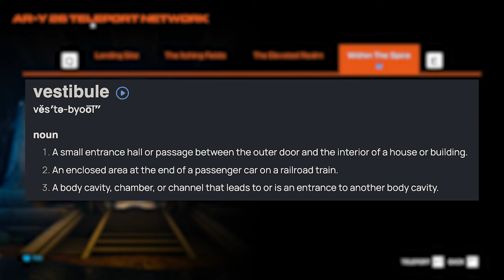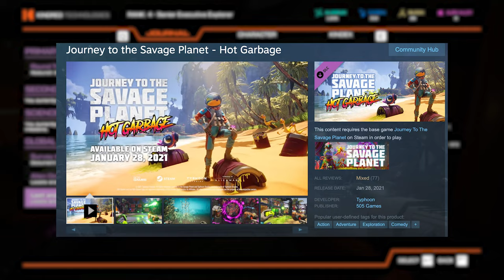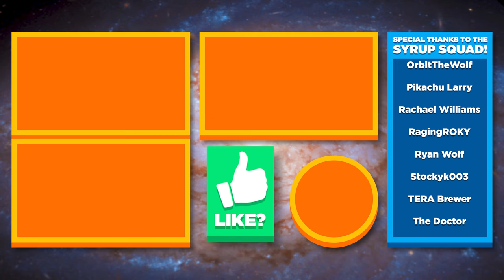🍊👽 100% Orange Goo & Alien Alloy, Alien Edibles & Metallurgist! - Journey to the Savage Planet Ep.13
Journey to the Savage Planet Ep.13 gameplay / let’s play / playthrough with Waffle! Journey to the Savage Planet is an action-adventure game where you explore a mysterious planet...

▶︎ Join the 🧇 Syrup Squad to get your name in my outro, access to our Discord server, and more!

It's time for another episode of Journey to the Savage Planet! Last time we left off, Teratomo had just swallowed me whole and now I'm getting pooped out...gross! But that's not going to stop me from exploring this strange and wonderful world.

I quickly got back to work, determined to collect all the Orange Goo and Alien Alloy. The Elevated Realm was my first destination, and after finding the last 2 Orange Goo in that area, I thought it would be fun to try out my Stomp Boosters from the top of a tower...spoiler alert, it did not go well!

Back at the Javelin, I caught up on some Transmission Fragments and Expedition Logs, piecing together more of the story. I even deposited the Planet Seed into the Suk-a-toob, because that's a completely normal thing to say...

Returning to The Itching Fields, I explored areas I had previously skipped over and found even more Orange Goo and Alien Alloy. I battled through The Infested Husk and The Domain of the Untamed Beast to finally find The Lost Cartographer, who was crash landed inside of the Kapyena habitat.

Finally, I located all of the Orange Goo and Alien Alloy except for one elusive piece. After much exploring and accidentally jumping into a waterfall, I found the last Alien Alloy where it all started - The Landing Zone!

With all the Alien Edibles and Metallurgist missions completed, I'm ready to take on the next adventure: the Hot Garbage DLC.

▶︎ Journey to the Savage Planet gameplay is in 1440p 60fps.

Journey to the Savage Planet is a first-person adventure game developed by Typhoon Studios and published by 505 Games. In the game, players take on the role of an employee of Kindred Aerospace, a company tasked with exploring and cataloging an uncharted planet known as AR-Y 26. The game takes place in a colorful, alien world filled with bizarre creatures, strange landscapes, and hidden mysteries waiting to be uncovered.

As you explore the planet, you must gather resources, scan new creatures, and unravel the planet's many secrets. You will encounter various alien species and must navigate treacherous environments, using your jetpack and various gadgets to explore every nook and cranny of the planet. Journey to the Savage Planet also features a humorous tone and quirky characters, adding a lighthearted feel to the exploration and discovery elements.

The ultimate goal of Journey to the Savage Planet is to determine if the planet AR-Y 26 is a suitable home for human colonization, but along the way, you will encounter unexpected obstacles, strange phenomena, and challenging puzzles that will test your skills and wits. With its vibrant visuals, engaging gameplay, and unique blend of humor and sci-fi adventure, Journey to the Savage Planet offers a memorable journey to a strange and exciting world.

▶︎ Play Journey to the Savage Planet  on Xbox One / Xbox One S / Xbox One X / Xbox Series S / Xbox Series X here